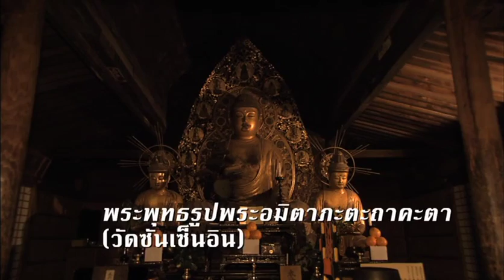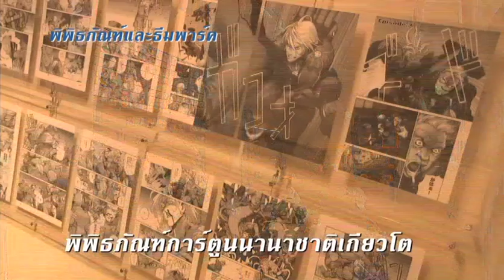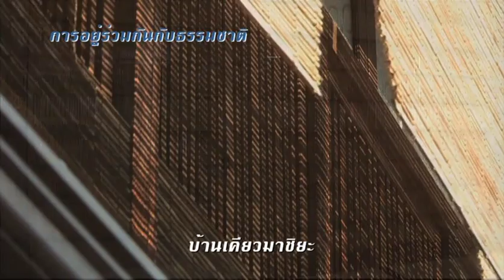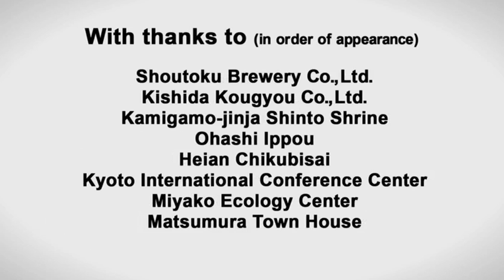Kyoto - A City With Multi-Layered Culture (Thai)